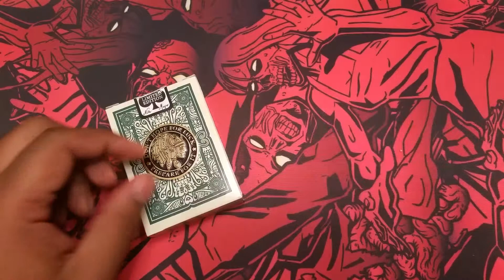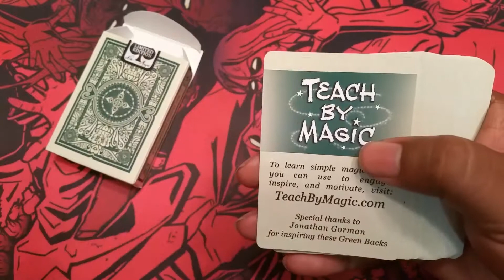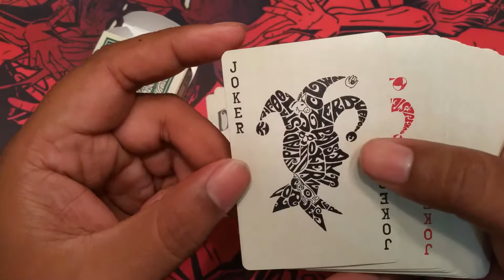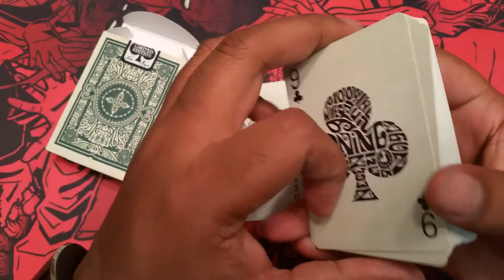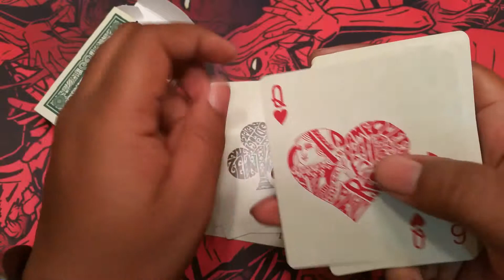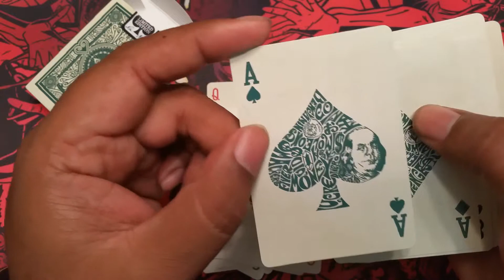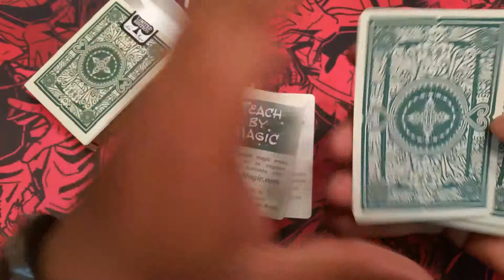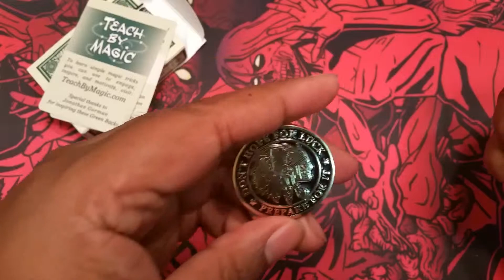Teach By Magic - Different Playing Cards Kickstarter edition (Deck Review)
This deck absolutely lives up to its name as it is completely Different from any deck I've seen before.  There is a lot of creativity in these cards, and they feature over 100 languages and hidden symbols.

The Different Deck is a standard deck of 54 playing cards with one major difference -  the cards are inverted so instead of a 3 of clubs, you have a club of 3s.

Instead of a 4 of diamonds, it is a diamond made up of 4s and so on.

Each card is a unique piece of art filled with symbolism and hidden elements. If you look closely at the queen of spades you will see "queen" not only written in several languages, but you will find a queen chess piece and even a Queen Elizabeth signature.

        About the Original Different Deck

Each Different card is rich in meaning. Every dot, every swirl, every language, and every hidden item was placed where it was placed with thought and purpose.

The more you look at a card and the more you look for hidden elements, the more you will find - things like ambigrams and words sharing letters, like the "T" in one word making an "X" in another.

There are over 100 different languages and numeric systems represented in this deck, plus there is symbolism and imagery in each card as well (an ant on a queen, or a toy jack on a jack, or an 8 ball on an 8, and so on).  There are some really fun things in subjects ranging from science and math, to history and mythology.

        About the Green Back Different Deck

As expected, the Green Back Deck has green backs, but it is so much more. This deck takes the hidden messages of the previous deck and adds LUCK to them.  Plus, this deck is 100% inspired by Kickstarter backers. In fact, the original idea was from backer Jonathan Gorman.  Jonathan is an accountant and shortly after the Different Deck project ended he asked if it would be possible to do the 4 aces with a financial / money theme.